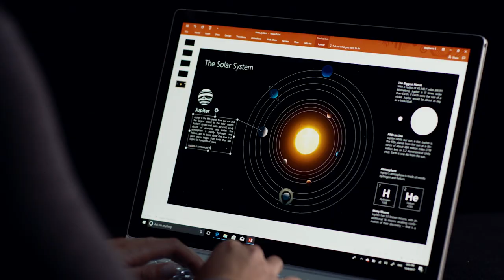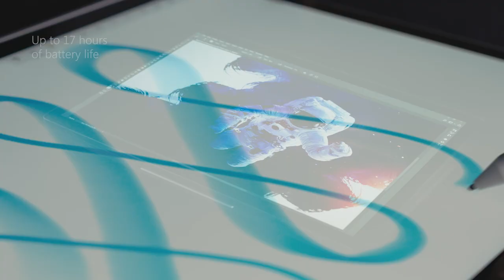Introducing Microsoft Surface Book 2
Microsoft Surface Book 2 is a robust laptop, powerful tablet, and portable studio that adapts to the ways you work and create best.